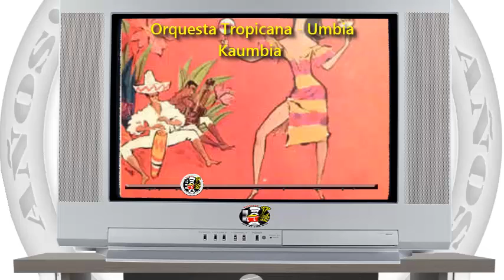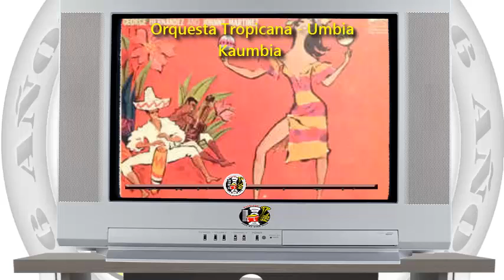Orquesta Tropicana de George Hernández - Umbia, Kaumbia / SANDUNGA!